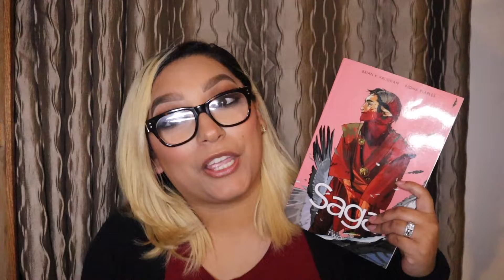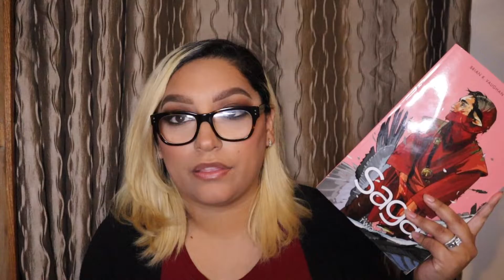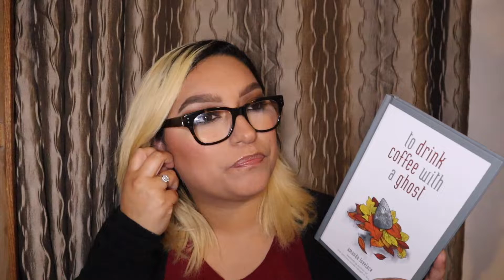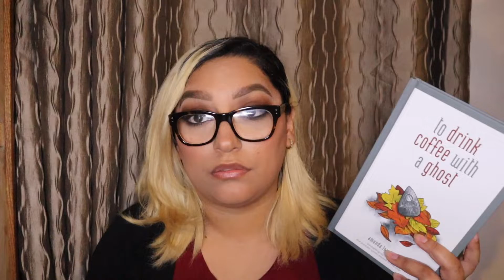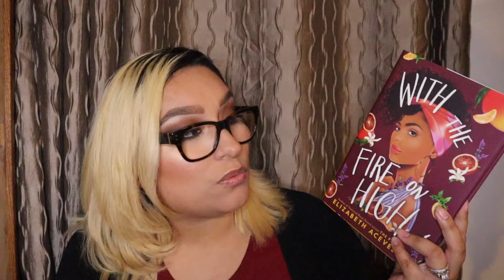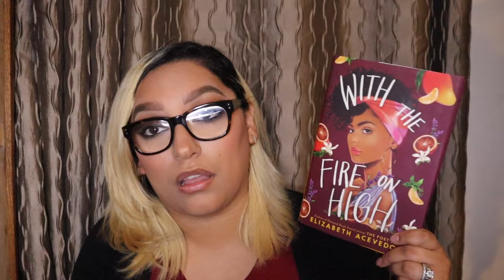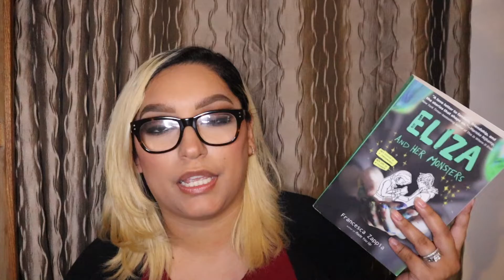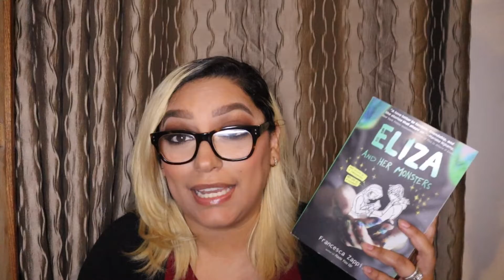October Wrap-Ups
Hey Everyone I hope you enjoy today long over due wrap up... I'm pretty proud of how much I read d last month... thank you all for the love and support I hope you all are having an awesome Day/Night